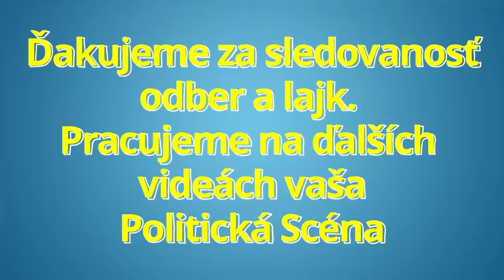Ľuboš Blaha v NRSR odhalil najväčší podvod Progresívneho Slovenska !!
Ľuboš Blaha v NRSR odhalil najväčší podvod Progresívneho Slovenska !! spiaci agenti PSKA Ostrihoňova, Ódor a ďalší

Politická scéna je politický zameraný youtube kanál prinášajúci informácie zo slovenskej politiky.

Ďakujeme